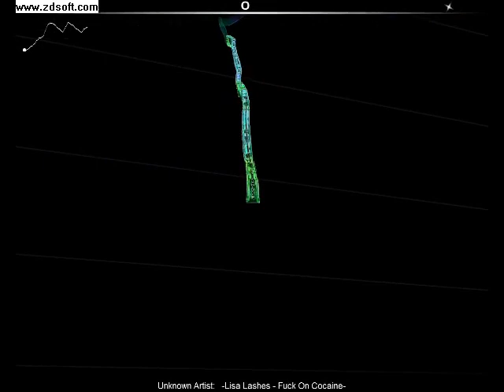audiosurf-lisa lashes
me playing a steam game audiosurf a fun indi game if you want steam go here to get it free enjoy